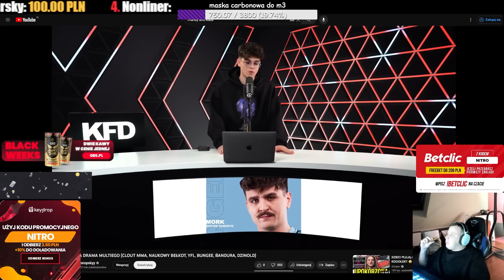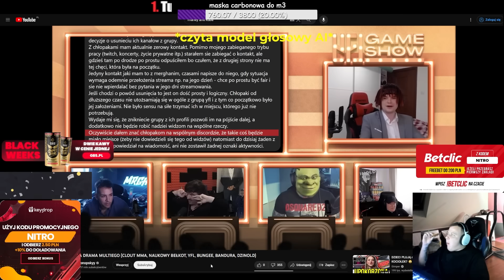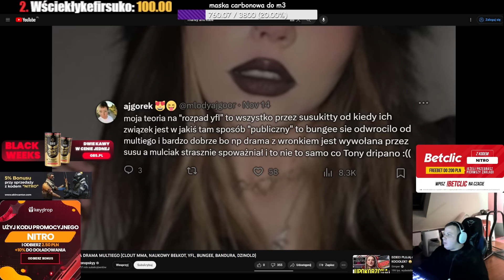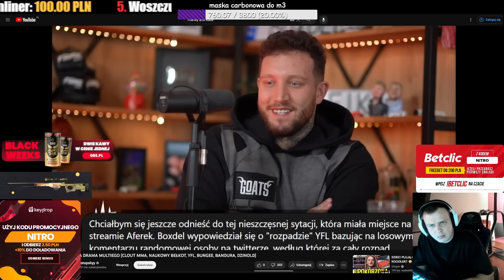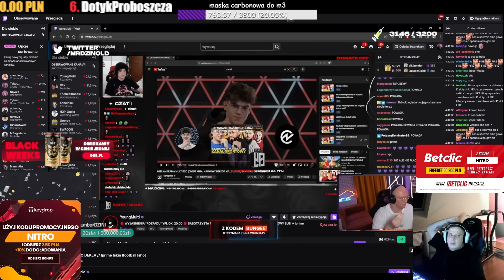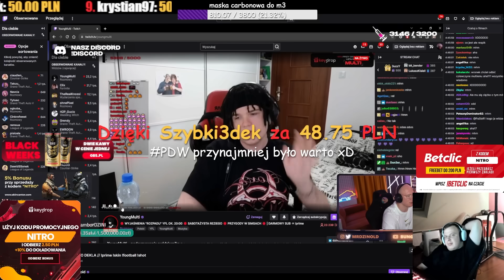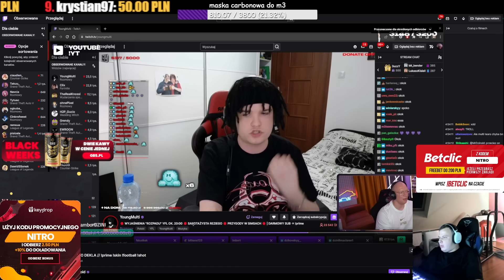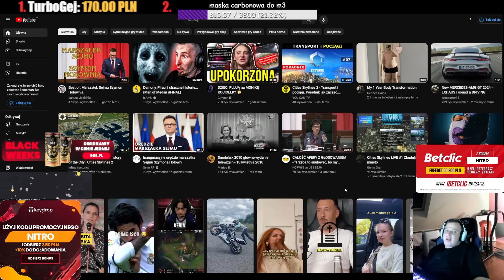NITRO O DRAMIE MULTIEGO - DZINOLD, MERGHANI, WRONEK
nitro o drame multiego, dzinold, merghani, wronek
kick/niter